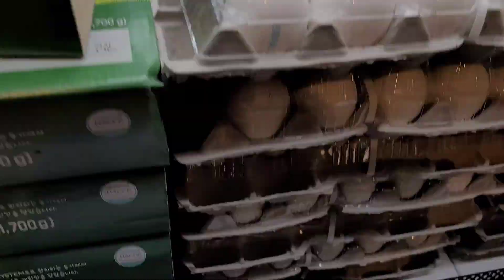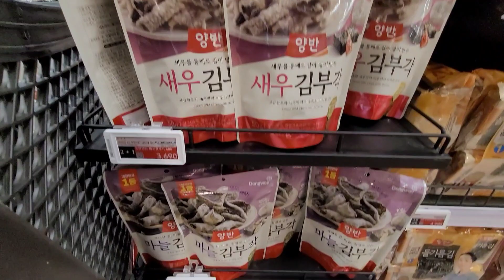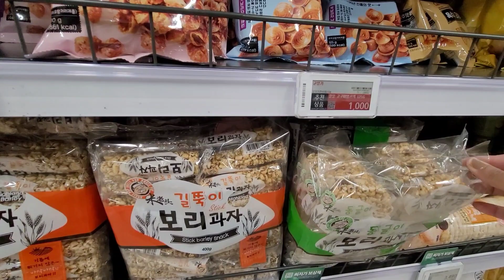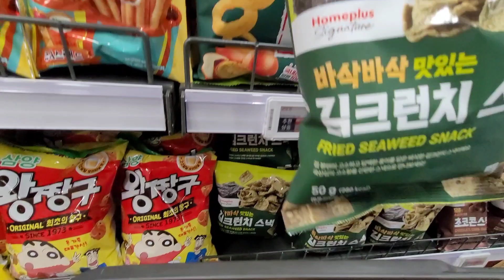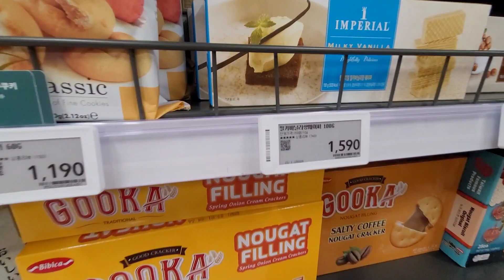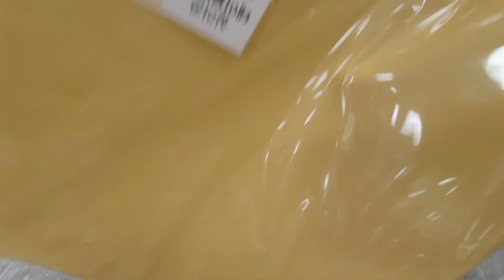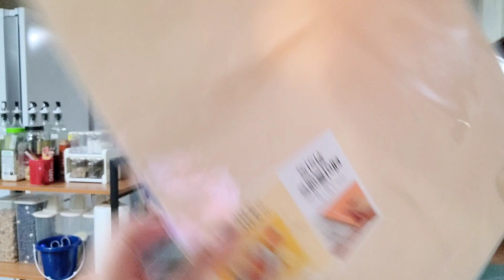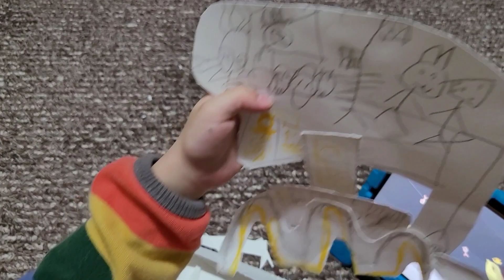VLOG: GRAB THE SALE NA DAHIL DITO KAMI NAKAKATIPID | UMABOT NG 9K in peso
Fb: Mary Jean Lee

This is Jean

     I am A Filipina, originated in  Zamboanga del Norte(Mindanao), married to a Korean, and now living in Busan, South Korea🇰🇷🇵🇭.

     I created this channel to share to other's  our  family activities( Lifestyle ).
     And as our little one ( MinHo & MinJun) grows up, he has these memories to look back,  his Mom&Dad created about.👨‍👩‍👦‍👦

 I am trying to upload videos at least 2 times a week.

 Please join us and be part of our journey.

Love lot's♡
Always Jean